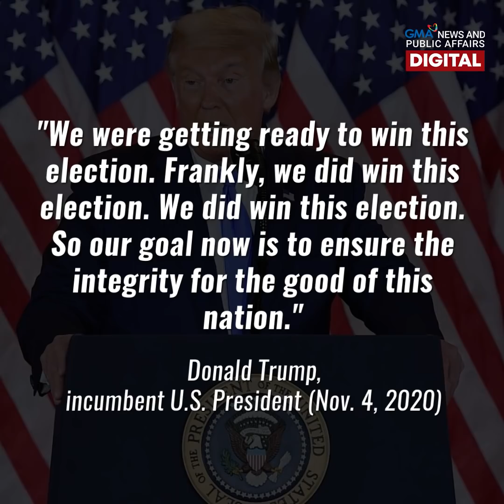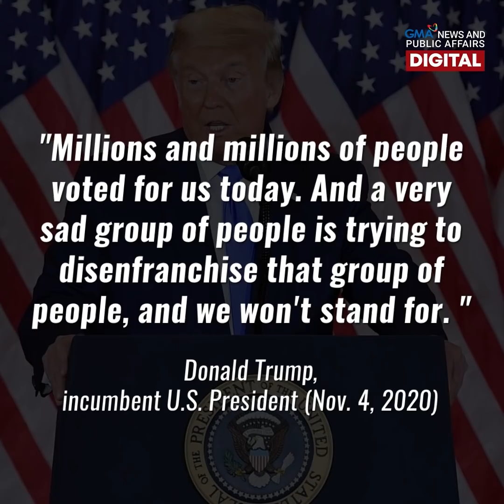GMA News Feed: Trump vs Biden sa US Elections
DEVELOPING STORY: Dikit ang laban nina US President Donald Trump at Joe Biden sa 2020 US Presidential Elections.

Pero 'di pa man tapos ang bilangan, nagdeklara na ng pagkapanalo si Trump. Sabi naman ni Biden, antayin munang matapos mabilang ang lahat ng boto.
Panoorin ang video para sa detalye.